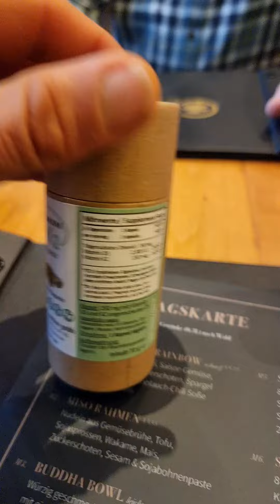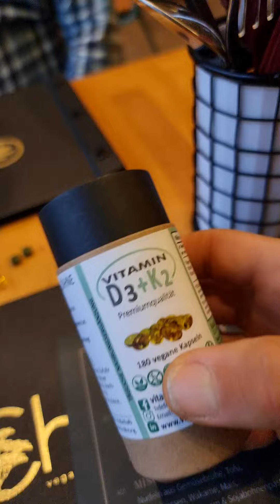Entdeckung: Nimm diese Chlorella und deine Darmprobleme verschwinden !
In diesem Video wirst du auf eine aufschlussreiche Reise mitgenommen, die nicht nur die Geheimnisse des "Finishings" von Chlorella enthüllt, sondern auch wichtige Erkenntnisse über ihre Herkunft, Qualität und ihre Auswirkungen auf die Gesundheit liefert. Ich werde Chlorella - eine grüne Power-Alge, die als Superfood gefeiert wird und zahlreiche gesundheitliche Vorteile verspricht, mit dem Gründer Holger von Vitagreen genauer unter die Lupe nehmen.

Wir nehmen dich mit auf eine Reise zu den Top-Quellen für hochwertige Chlorella und zeigen dir, wie du sie optimal einnimmst, um das Beste aus ihren gesundheitlichen Vorteilen herauszuholen. Eine faszinierende Studie über die Auswirkungen von Chlorella auf Kinder in Japan dient als Beweis für ihre unglaublichen gesundheitlichen Vorteile.

Wir erklären, wie viel Chlorella du täglich einnehmen solltest, um von ihren Nährstoffen zu profitieren. Entdecke die entgiftenden Eigenschaften von Chlorella und erfahre, wie sie deinen Körper reinigen kann. Und die große Frage - Chlorella oder Spirulina? Wir bringen Licht ins Dunkel!

✨Falls dich das Thema "Chlorella" interessiert, werden dich diese Artikel wahrscheinlich begeistern.

Achtung betreffend Nahrung, Geräten und Supplements:

Vorliegend habe ich meine eigene Erfahrung und die von Interviewpartnern genannt. Das sind die Effekte, die ich bei mir gespürt habe. Diese können bei jedem unterschiedlich ausfallen.

Natürlich kann kein Lebensmittel, keine Nahrungsergänzung oder Superfoods sowie Inspirationen aus diesem Podcast alleine für sich eine Heilwirkung erzielen oder versprechen.

Die beschriebenen Erfahrungen sind keine wissenschaftlichen Erkenntnisse und keine Tatsachenbehauptungen. Sämtliche Inhalte dieser Podcast Episoden sind keine Heilaussagen und ausschließlich informativ, sie dienen keinesfalls als Ersatz für eine ärztliche Behandlung.

Die Aussagen der Interview Gäst:innen stehen für sich. Diese spiegeln nicht zwingend die Meinung des Herausgebers..broccoli: